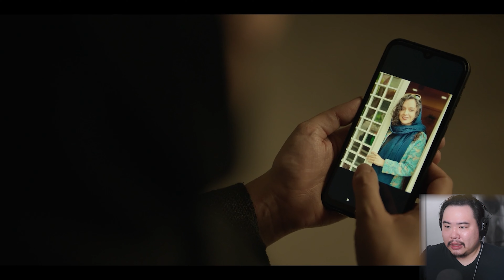I watched an Iranian doppelganger thriller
Subtraction is a 2022 Iranian supernatural film noir by director Mani Haghighi, starring Taraneh Alidoosti and Navid Mohammadzadeh. During a peculiar rainstorm in Tehran, an impoverished pregnant woman Farzaneh believes she spots her husband Jalal disappear into an unfamiliar upper class high rise. Slowly the two discover what may be a set of doppelgangers living out an affluent alternative to their own life. All four have their own insecurities and unfulfilled needs that they try to solve using their doppelgangers, while trying to cling fast to the lives and relationships they already had. But there seems to be no easy solutions in their increasingly tangled lives, and eventually the quartet must resolve itself through a subtraction.

Edited by Amy